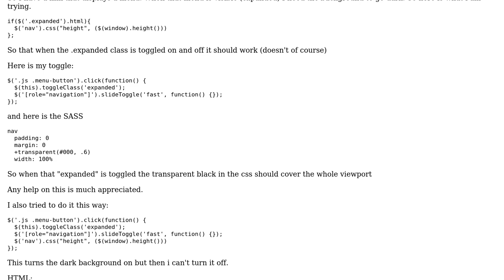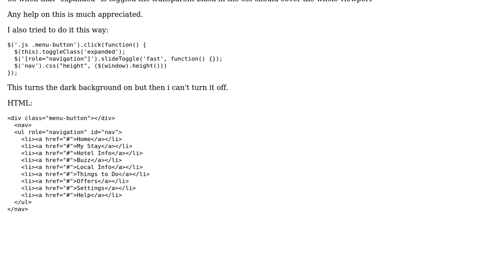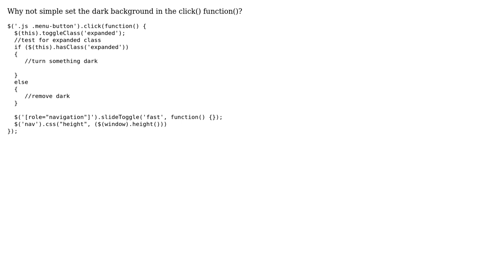Gray out Background when menu is toggled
With thanks & praise to God, and with thanks to the many people who have made this project possible! | Content (except music & images) licensed under CC BY-SA | Music | Images & others | With thanks to user Rob Audenaerde user busyPixels and the Stack Exchange Network Trademarks are property of their respective owners. You are responsible for your own actions.